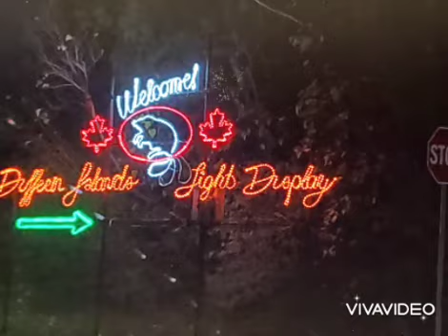"Ang Pasko Ay Sumapit" Paskong Pinoy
Composed by  Vicente D. Rubi
Lyrics  by: Levi Celerio
Karaoke: utubesally3718justsing